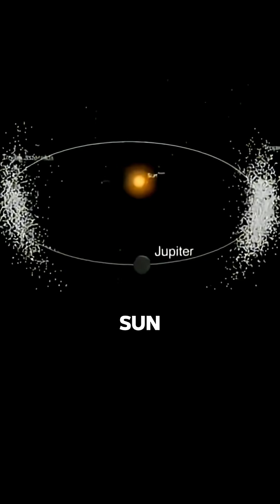The Taurid Stream Might Be the Smoking Gun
The wild part about the Taurid meteor stream?
It may be the debris trail of a massive 50–60-mile-wide comet that broke apart 25–30,000 years ago… and we pass through that debris twice a year.

If that breakup really happened, it means Earth has been moving through a cosmic minefield ever since ...one that can influence everything from our planetary environment to solar behavior.

A forgotten mega-comet, a shattered orbit, and a meteor stream we still fly through today.

That’s the theory. And it’s a big one.